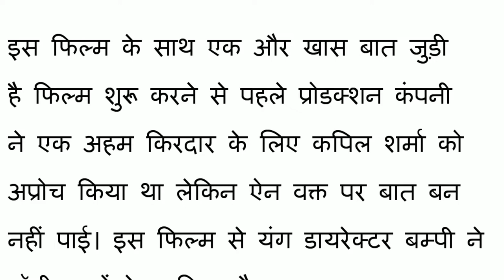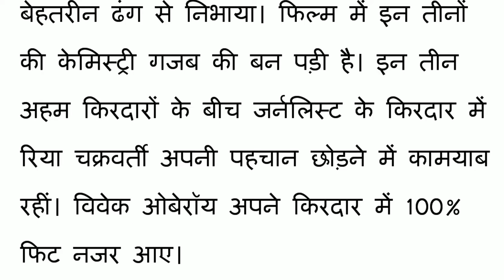Bollywood hindi movie Bank Chor - Movie Review in hindi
movie review Bank Chor bollywood hindi movie.